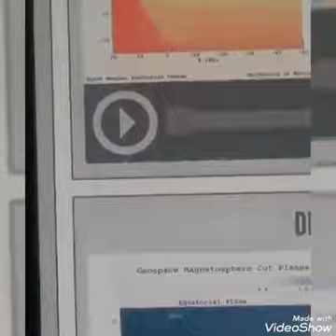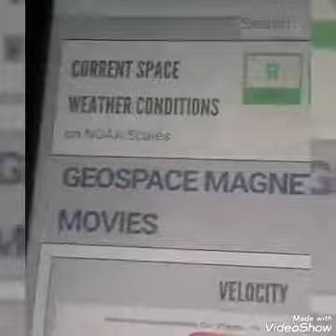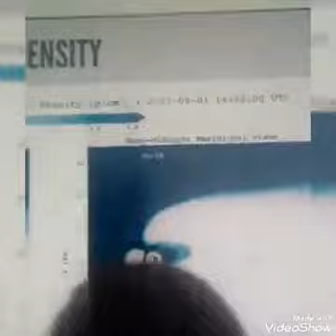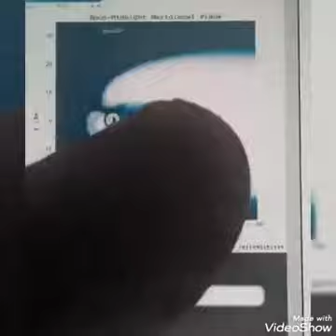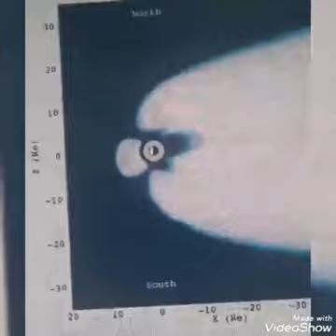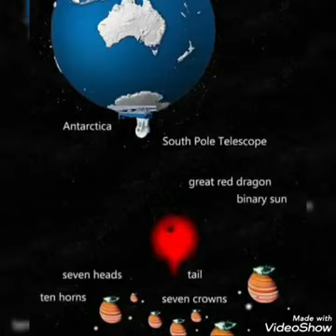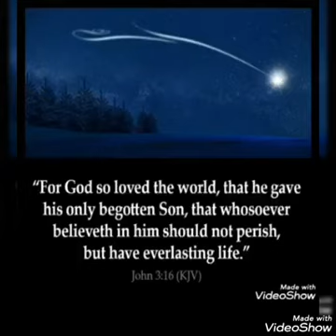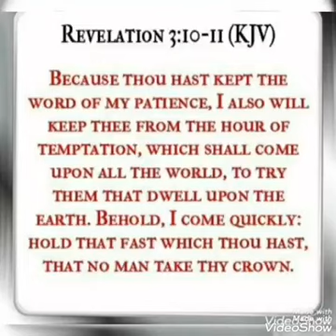RED WORMWOOD SYSTEM BODY OVER EUROPE AGAIN!/9-1-21 PX SYSTEM ENERGY HITS EARTHS BACKSIDE/READ BELOW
RED WORMWOOD-PLANET X SYSTEM BODY OVER EUROPE AGAIN!/9-1-21 LIVE FROM MY FACEBOOK SHOWING PLANET X SYSTEM ENERGY HITTING EARTHS BACKSIDE/READ BELOW. Today is 9/3/21. I am showing as always the signs in the heavens that Jesus Christ, (known as yeshua in Hebrew, and called by many different names) warned to be seen before his second coming.Those signs specifically from the planet x/ nemesis/ nibiru/ Biblical wormwood of Revelation 8/ red dragon ( being planet x of Revelation 12) what nasa calls the planet 9 system evidence. This videos highlights; Well this will be the Second planet x system video I've posted in a week... if others wondered why I wasn't posting or commenting for a week it's because YouTube gave me a strike on one of my videos over quote ( medical misinformation) which the video they pulled they didnt like a clip I showed it in of truth happening right now in Australia of what their doing to those who wont obey they orders due to their games their playing with us worldwide... so I got a strike and couldnt post for a week...but I'm back now.. I'll be posting in soon time including update on the planet x system debris coming soon and a possible timeline. though God alone knows the exact timing of things... all I'm gonna say is prepare now because the rapture/catching away/blessed hope/harpazo in Greek/rapiemur in Latin is imminent as is the judgement ( tribulation hour of 7 years) imminent... this video I'm sharing now was posted by me 2 days ago on facebook live...I saw planet x system energy hitting the backside of earth in real time... also more captures of the large planet x system body over europe that's red in color though depending on time of day it shows dark in day or orangish. Newcomers, Jesus Christ is the only way to God and heaven ( John 14;6) and the only way to escape the judgement coming( REVELATION 3:10/ REVELATION 12:5/ 1 THESSALONIANS 4/ 1 CORINTHIANS 15/ john 14:3- bible references.) Pray if you have not accepted Jesus (yeshua) as Lord read BELOW my video in my pinned comments section with the main notes.

Music by devendra banhart/ covering grateful dead Franklin tower...

Anyone who tries to falsely claim my videos as their own without my permission will be dealt with legally. Thanks.

 tagging randomly to reach all